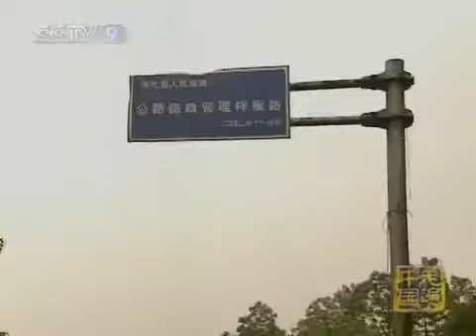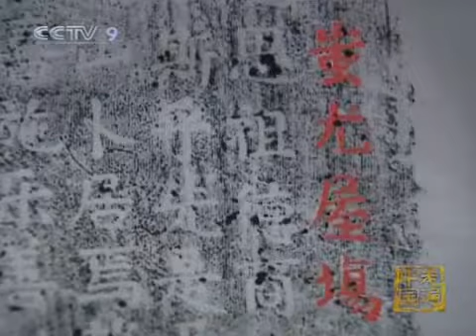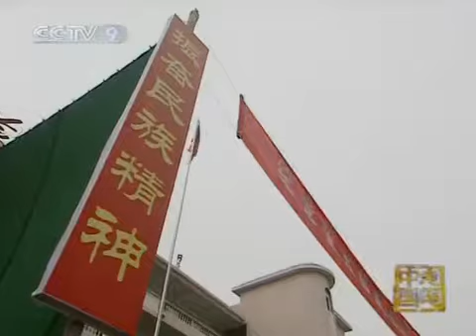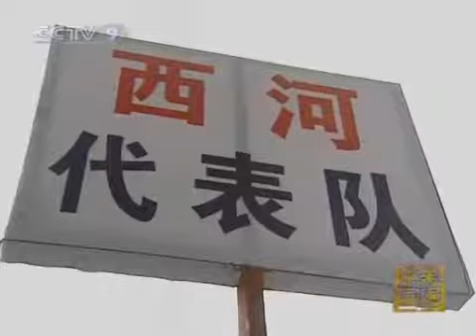【Around China HQ】 The Southern Fist Chinese Kungfu